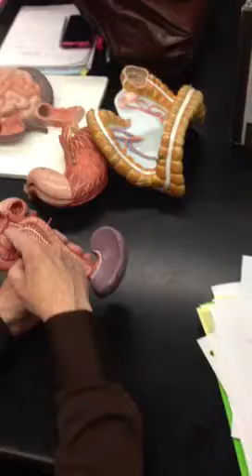Digestion #5: The Pancreas